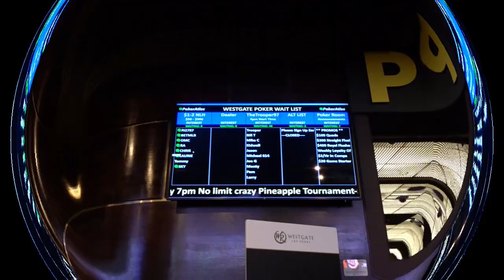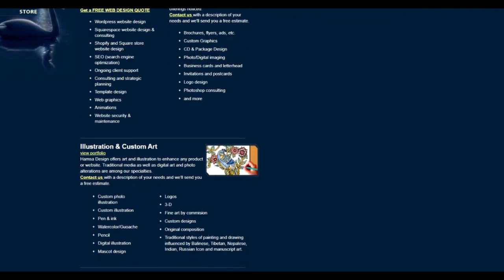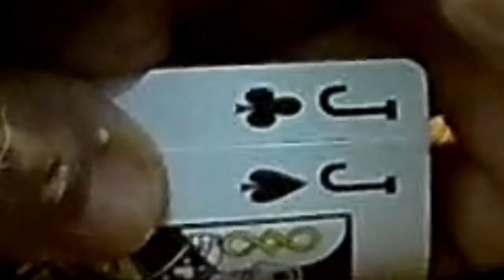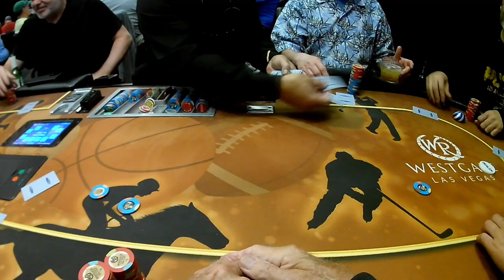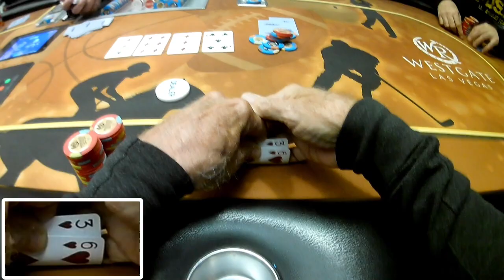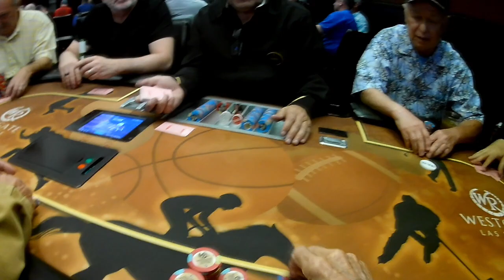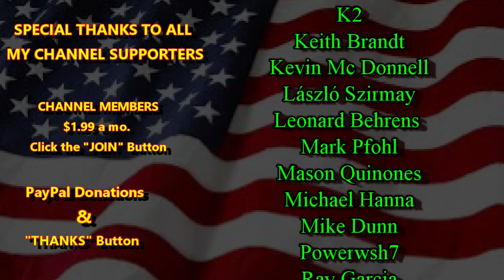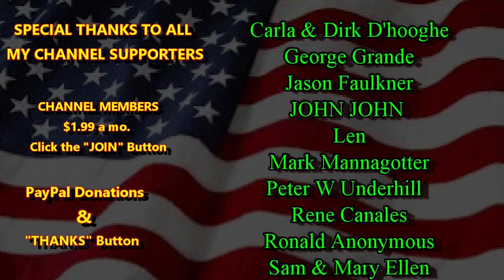NOT MY DAY - Trooper Thursday at the Westgate Casino, Las Vegas, NV.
MAILING ADDRESS:
KRIS VOLLMER
5516 Boulder Hwy.

Computer: Dell G7
Editing Software:  PowerDirector 365
Hole Card and Hat Cam:  DBPOWER 4K – D2
Main Camera:  Sony Cyber-Shot DSC-HX80 Wi-Fi Digital Camera

DRONE footage is for recreational use only and not as a business.